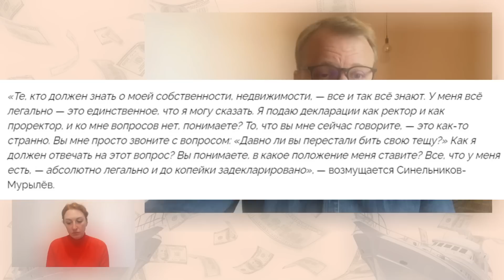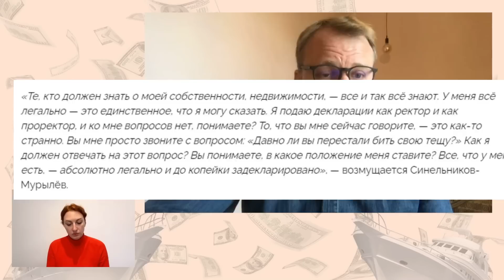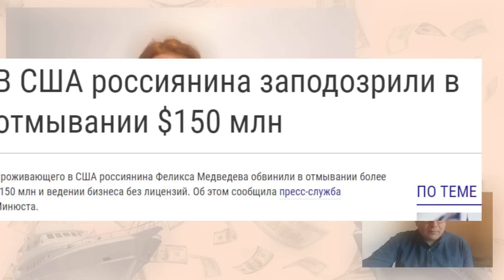БТП: Очередной скандал с Усмановым / США против преподавателя МГУ//03.05.23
Проректора РАНХиГС подозревают в хищении миллиона рублей, Алишера Усманова - в оплате ложи на футбольном стадионе грязными деньгами, а преподавательницу МГУ - в вербовке иностранцев! И это не все сюжеты, которые прозвучат в свежем выпуске программы "Богатые тоже прячут", которую для вас ведут Татьяна Фельгенгауэр и генеральный директор Трансперенси Интернешнл-Россия Илья Шуманов.

Материалы к выпуску:
1. В США возбуждено уголовное дело в отношении гражданки РФ Наталье Бурлиновой, которая по версии следователей вербовала с помощью сотрудников ФСБ американских граждан. Бурлинова объявлена в розыск ФБР.

2. В Москве задержан проректор РАНХиГС и ректор ВАВТ Сергей Синельников-Мурылёв. Его подозревают в хищении миллиона рублей. Про то, как Синельников-Мурылев не задекларировали имущество на Лазурном берегу в прошлом году было расследование Лаборатории университетской прозрачности.

3. В США россиянин Феликс Медведев обвинен в отмывании $150 млн.  Феликсу Медведеву, который начал свою бизнес-деятельность в штате Джорджия США в 2018 году и связан с 16 американскими компаниями (в большинстве случаев является учредителем и руководителем), предъявлено обвинение в ведении нелицензионного бизнеса по переводу денег и в отмывании денег.

4. Полиция Германии провела обыски по делу об отмывании денег миллиардером Усмановым.

Больше нас:
Татьяна Фельгенгауэр

0:00 - Всем привет!
0:33 - Откуда у проректора РАНХиГС Сергея Синельникова-Мурылёва вилла во Франции?
7:16 - Кто такой Феликс Медведев и как он отмыл 110 кг золота?
15:01 - Как Алишер Усманов пытался поддержать свою страсть к футболу с помощью грязных денег?
19:48 - Преподаватель МГУ вербовала американцев. ФСБ заплатила ей 150000 рублей
28:33 - Спасибо за просмотр!